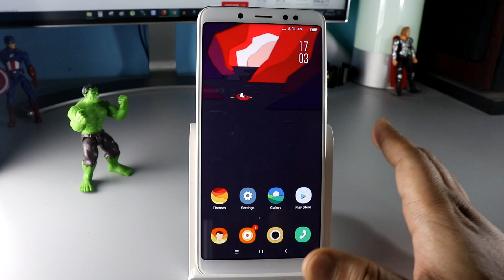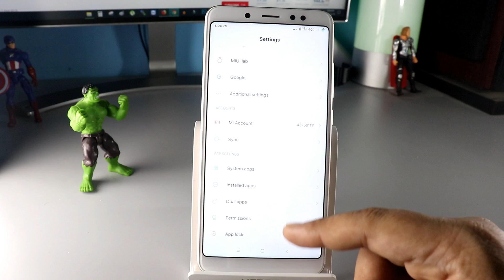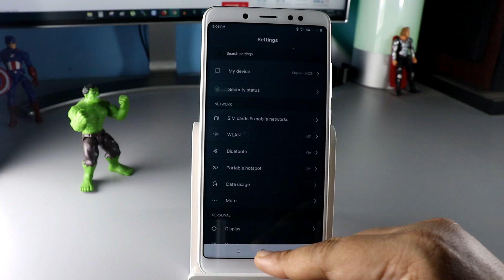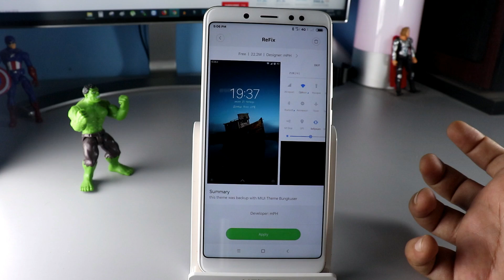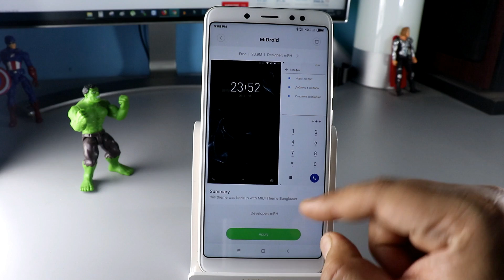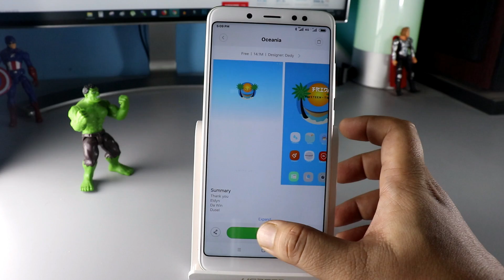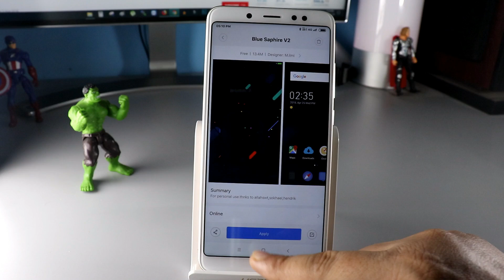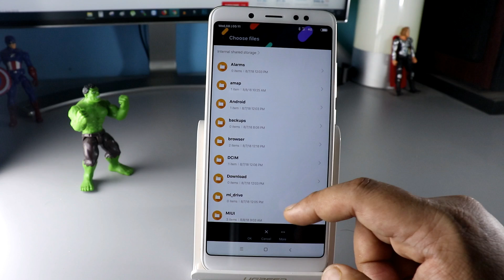BEST MIUI THEMES of Your Xaiomi Phone [2018]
All MIUI 10 and MIUI 9 theme are free to download.

MY GEAR :-